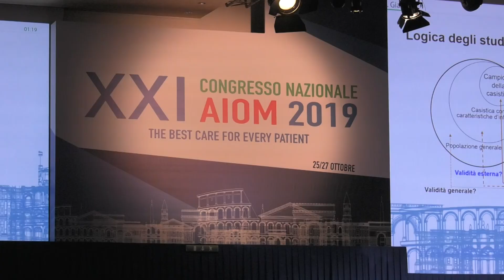Nuovi casi di tumore in calo grazie allo screening, ma adesione da migliorare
Stefania Gori
Direttore dipartimento oncologico, IRCCS Ospedale Sacro Cuore Don Calabria-Negrar (VR); Presidente uscente AIOM